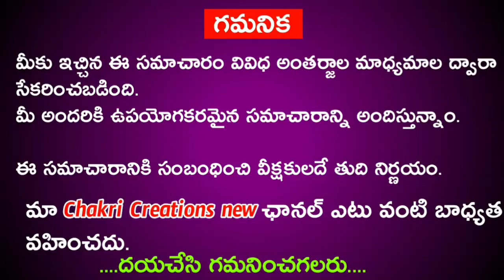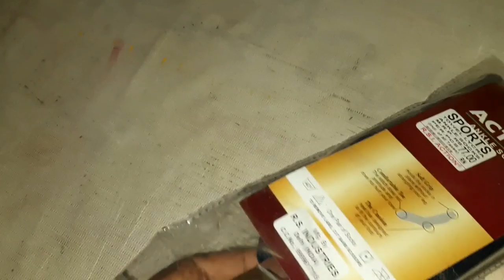పాఠశాలలు తెరిచే నాటికి పిల్లలకు జగనన్న విద్యా కానుక || 6 రకాలు వస్తువులు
పాఠశాలలు తెరిచే నాటికి పిల్లలకు విద్యా కానుక 6 రకాలు వస్తువులు.